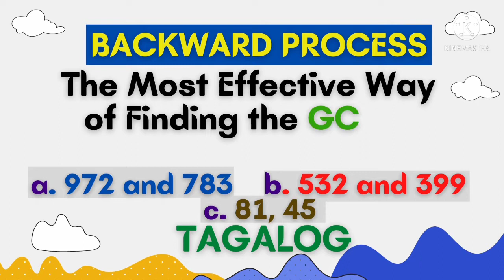HOW TO SOLVE FOR GCF USING EUCLIDEAN ALGORITHM - EFFECTIVE WAY ||TAGALOG - TEACHER MATHRIX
The BACKWARD PROCESS  is the most effective way in finding the GCF (Greatest Common Factor) of a pair of numbers particularly large numbers. It will take time to think of the possible factors of a certain number if you will use listing method, prime factorization, etc. This technique may not be taught in some of the schools that's why I am hoping that this would help you understand how to easily get the GCF in just 30 seconds.